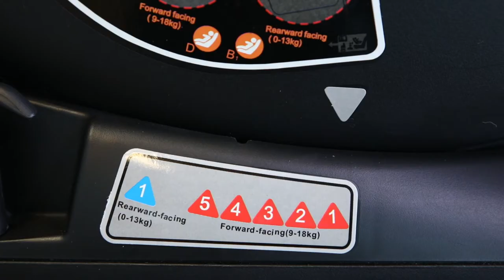4BABY Roll-fix - film instruktażowy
Fotelik samochodowy z grupy wagowej 0+1 (0-18 KG). Montowany przodem i tyłem do kierunku jazdy. Posiada obrotowe siedzisko 360º. Montowany na bazie ISOFIX.